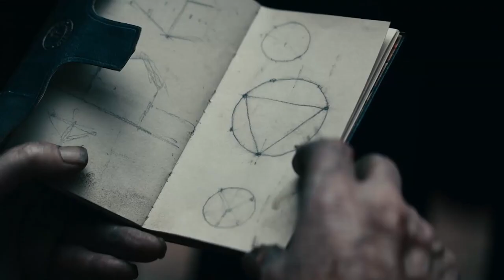🛑 Кристиан Бейл в фильме «Всевидяще Око» (без спойлеров) трейлер на русском (краткий обзор фильма)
Отличная режиссура Скотта Купера. Операторы с художниками просто боги! Замечательная актёрская игра. Сюжет прост, детективности в нем ровно столько, чтобы не напрягать. Фильм вряд ли ожидает коммерческий успех, но кино вышло хорошим.

NetFlix такими фильмами пытается расширить свою целевую аудиторию, заявляет, что фильмы конторы теперь могут быть и просто эстетскими, с минимальным прицелом на развлекательность. Кино для тех кто никуда не спешит и любит получать удовольствие от тягучего мрачного повествования.

- Кристиан Бейл
- Гарри Меллинг  (Эдгар Аллан По)
- Джиллиан Андерсон